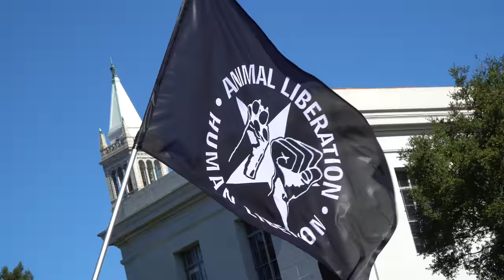A movement is rising, and we want YOU to be part of it.